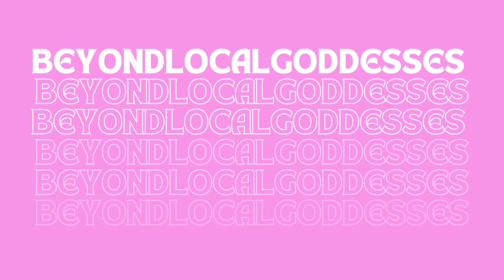Driving | Gurleen Pannu | Stand Up Comedy Reaction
Social Networks -